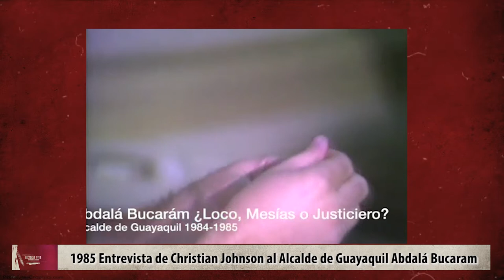Christian Johnson's EXCLUSIVE Interview with Guayaquil's Mayor!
1985 Christian Johnson Entrevistó al Alcalde de Guayaquil Abdalá Bucaram, en esta parte hablan de las Cábalas y los símbolos del Alcalde.